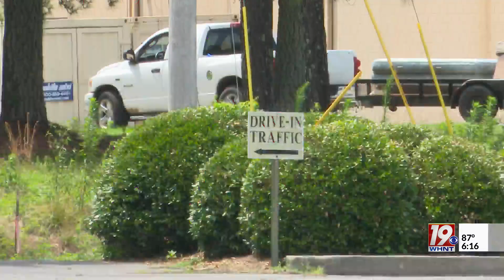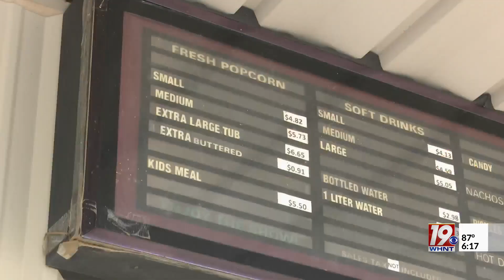Cinemagic Theatre to Close in Athens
A beloved North Alabama movie theater is shutting down its popcorn machines and closing up for the last time on July 31.